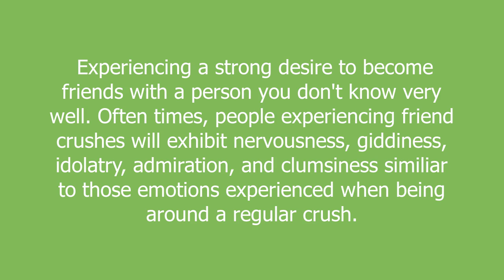friend crush meaning and pronunciation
Experiencing a strong desire to become friends with a person you don't know very well. Often times, people experiencing friend crushes will exhibit nervousness, giddiness, idolatry, admiration, and clumsiness similiar to those emotions experienced when being around a regular crush.

friend crush definition by Urban Dictionary